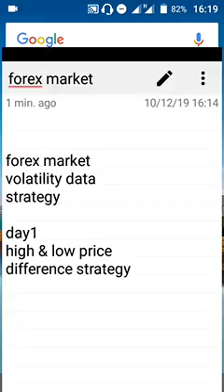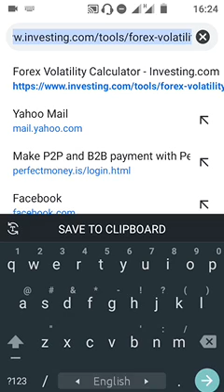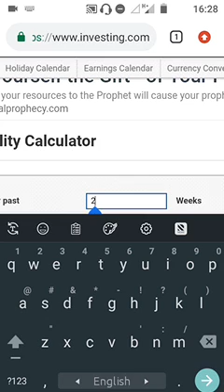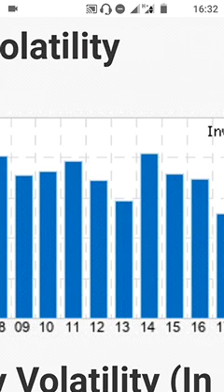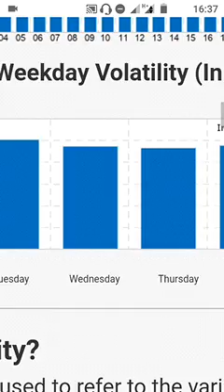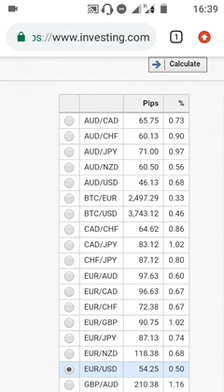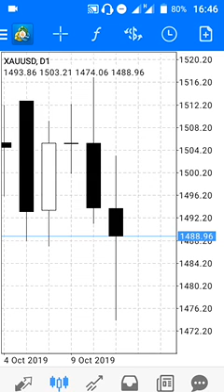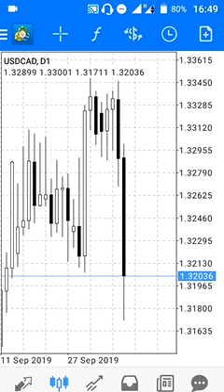Forex Market Volatility Data Strategy Day1 High & Low Price Difference Strategy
Forex Market Volatility Data Strategy
Day1 High & Low Price Difference Strategy

Forex Price Action (Trading with Shakil Ahmed) VIP PAID version Telegram Channel

এই vip channel এর মাধ্যমে যা যা পাবেনঃ

# Forex Price Action Full Course (আমার তৈরি করা Syllabus অনুযায়ী)

# Regular Signal

# Regular Analysis

# Trading Idea

# Trade Setup

# আরো অনেক কিছু...

This Telegram Channel Join Condition:

Lite Finance (Forex) এ আমার under এ minimum $100 invest or deposit করতে হবে

অথবা,

এক কালীন ফি ৫১০০ টাকা পরিশোধ করতে হবে (bKash, Nagad, Rocket বা ব্যাংকের মাধ্যমে)

উভয় ক্ষেত্রে Life Time Membership...

Lite Finance (Forex) account registration, verification, deposit, withdrawal, bonus (credit)etc. সবধরনের support পাবেন ইনশাআল্লাহ...

Lite Finance (Forex) এ local deposit & withdraw করতে পারবেন bank, nagad, rocket & bkash দিয়ে...

যাদের Lite Finance (Forex) এ আগে থেকে profile or account রয়েছে তারাও আমার under এ আসতে পারবেন...

কেউ আগ্রহী হলে যোগাযোগ করুন...

--- Admin (Shakil Ahmed)